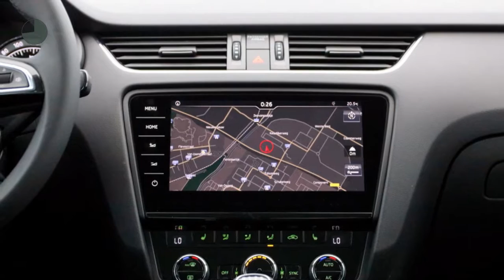Škoda Octavia 1.0 TSI Greentech 115pk Style Business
Gem. verbruik: 4,0 l/100km
Verbruik stad: 6,0 l/100km
Verbruik snelweg: 4,0 l/100km
Emissie: 112,0 g/km
Energielabel: A

Merk: Škoda
Model: Octavia
Type: 1.0 TSI Greentech 115pk Style Business
Bouwjaar: 2018
Vermogen: 116 kW
Cilinderinhoud: 999 cc
Aantal cilinders: 3
Brandstof: benzine
Uitstootklasse: euro 6
Transmissie: handgeschakeld
Gewicht (leeg): 1.125 kg
Max trekgewicht: 1.300 kg
Carrosserievorm: hatchback (5 drs)
Kleur: grijs

Accessoires:
* 12 Volt aansluiting in kofferbak
* ABS inclusief noodremassistent en anti-slip regeling
* Afsluitbaar vak onder middenconsole
* Apple connectivity
* Automatisch dimmende binnenspiegel
* Bandenreparatieset
* Bandenspanningcontrolesysteem
* Basislak
* Bekerhouder
* Bluetooth telefoonvoorbereiding inclusief WLAN, Phonebox met draadloos opladen, rSAP en simkaartslot met 4G/LTE ondersteuning, Smartlink met wireless Rear Seats Entertainment App
* Buitenspiegels elektrisch inklapbaar en automatisch dimmend
* Buitenspiegels elektrisch verstelbaar en verwarmbaar
* Buitenspiegels met geïntegreerde knipperlichten
* Buitentemperatuurmeter
* Canton soundsystem &#40; 10 luidsprekers, digitale equalizer en subwoofer &#41;
* Chromen raamomlijsting
* Chromen strip onder in grille
* Cruise control
* Dubbelzijdige mat in kofferbak
* Fabrieksgarantie
* Full LED koplampen met koplampsproeiers
* Gekoeld handschoenenvak
* Getint glas, vóór- en zijruiten warmtewerend
* Gordijn-airbags voor en achter
* Handschoenenvak met verlichting
* In hoogte verstelbare voorstoelen met lendesteun
* Isofix / TopTether voorbereiding op buitenste zitplaatsen achter
* KESSY (Keyless Entry, Start and exit System)
* LED dagrijverlichting
* Lederen handremgreep en versnellingspookknop
* LED interieurverlichting in portieren met keuze uit 10 kleuren
* Leeslampjes achter
* Leeslampjes vóór met centrale verlichting achter
* Lichtassistent met Coming Home, Leaving Home en tunnellicht
* Lichtmetalen velgen 18 inch Alaris
* Make-up spiegels in de zonnekleppen
* MaxiDot uitgebreide boordcomputer met kleurenscherm
* MDI, aansluitmogelijkheid voor USB en AUX (3,5 mm)
* Middenarmsteun achter met bekerhouder en skiluik
* Mistlampen vóór met Corner-functie
* Multi Collision Brake, remt automatisch af bij doorschieten na ongeval
* Multifunctioneel 3-spaaks lederen stuurwiel
* Navigatie Columbus met 9,2 inch kleuren touchscreen inclusief data West-Europa, 1 jaar infotainment Online, harde schijf, DVD-speler, WiFi, en Smartlink functionaliteit en kleuren MaxiDOT display
* Opbergvakken achter de achterste wielkasten
* Opbergvak voor (zonne)bril
* Optical Parking Assistent achter (parkeercamera)
* Parkeerkaarthouder
* Privacy glass
* Regensensor
* Ruitenwisser vóór met variabele interval
* Snelheidsafhankelijke stuurbekrachtiging
* Spijlen in grille in hoogglans zwart
* Startblokkering
* Stoffen bekleding Crinkel
* Uitneembare afvalbakken in voorste deurportieren
* Verlichting in kofferbak
* Verwarmbare voorstoelen
* Verwarmde ruitensproeiers
* Vier additionele luidsprekers
* Wegklapbare bagagehaken in kofferbak
* Zij-airbags achter
* Zij-airbags voor
Omschrijving:
Actieperiode: decemberVoor meer informatie over een nieuwe Audi kunt u contact opnemen met Mark Weterings of Jeroen Muis. Voor een nieuwe Volkswagen met Frans du Maine, Albert Bos of Niels Ott. Voor een nieuwe Škoda met Maarten Hoekenga. Voor een nieuwe Seat met Frank Borst. Voor bedrijfswagens met Gerard de Boer (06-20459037).

Aanbieder: